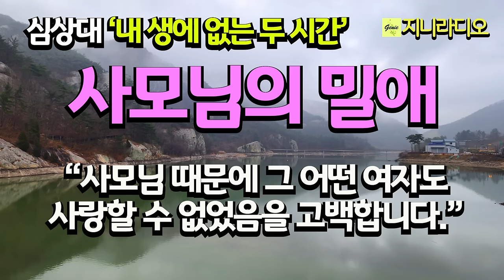심상대 단편/ 사모님의 두 시간 밀애, "저를 원망하거나 욕하진 않으시겠죠? 우연이든 실수든 사모님으로서는 생에 없는 두 시간이었으니까요."/ 책읽어주는여자/ 지니라디오/ 오디오북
* 작품명; '내 생에 없는 두 시간'
* 지은이; 심상대
* 출판사; 생각의 나무(절판)

[심상대 작가]
  1960년 강원도 강릉시에서 태어났고 고려대 고고미술사학과를 졸업했다. 1990년 《세계의 문학》 봄호에 단편소설 세 편을 발표하며 작품 활동을 시작했다. 소설집 일곱 권과 산문집 두 권, 장편소설 『나쁜봄』과 『앙기아리 전투』를 출간했다. 2001년 단편소설 「美」로 현대문학상, 2012년 중편소설 「단추」로 김유정문학상, 2016년 장편소설 『나쁜봄』으로 한무숙문학상을 수상했다.

[타임라인]
00:00:12 인트로
00:00:38 본문